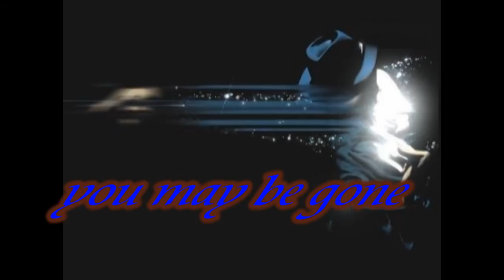Michael Jackson Tribute ♥ R.I.P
A tribute to Michael Jackson
MICHAEL JACKSON IS THE BEST
R.I.P
I Love you Michael! your music was the best you may be gone but never forgotten I loved your music since i was very little and i still love your music now I really hate how people make stuff up about you that isn't true i was going to go to your concert(this is it) but when i heard the very sad news about you I cried because you were my idol you are the greatest entertainer that has ever lived
love you and always will.

Dont Stop til You Get Enough Rock with You Off the Wall Shes out of My Life Sunset Driver Lovely One This Place Hotel Bad The Way You Make Me Feel Man in the Mirror  I Just Cant Stop Loving You Dirty Diana Cheater Dangerous Monkey Business Jam Remember the Time Who Is It Someone Put Your Hand Out Wanna Be Startin Somethin The Girl Is Mine Billie Jean P.Y.T. (Pretty Young Thing) Someone in the Dark State of Shock Scared of the Moon We Are the World We Are Here to Change the World Stranger in Moscow Childhood On the Line Blood on the Dance Floor Fall AgainIn the Back Unbreakable You Rock My World Butterflies Beautiful Girl The Way You Love Me Weve Had Enough